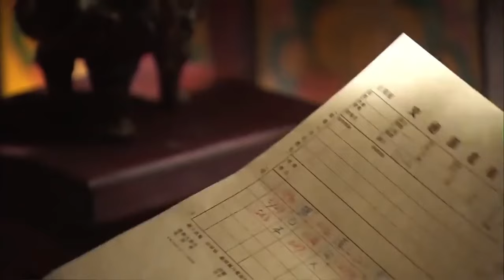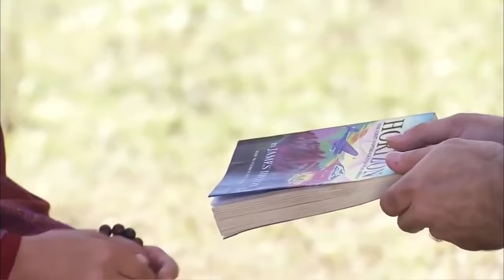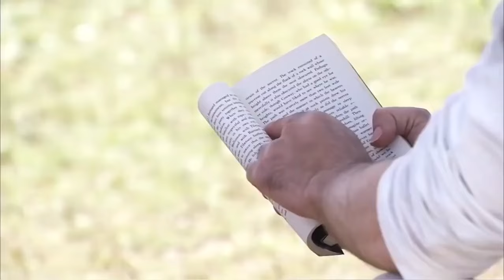MULTISUB《莫染尘欢/Mo Ran 》▶EP3 0💋 高原少年身负血海深仇走上复仇之路🌹倾心爱慕之人却是仇人之女🤳历经了生与死的各种考验💐终于走上人生巅峰#赵丽颖#胡歌#王力可《莫染》古装电视剧